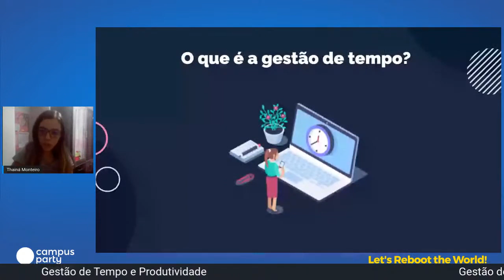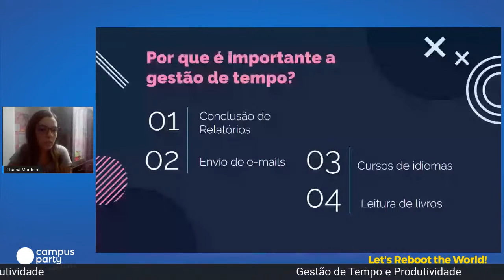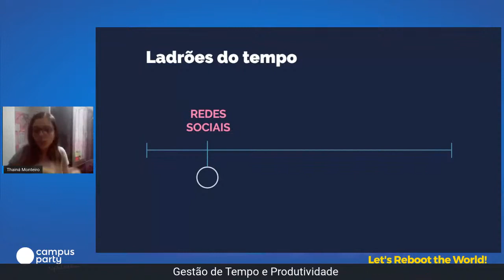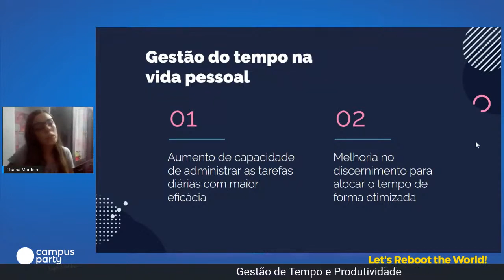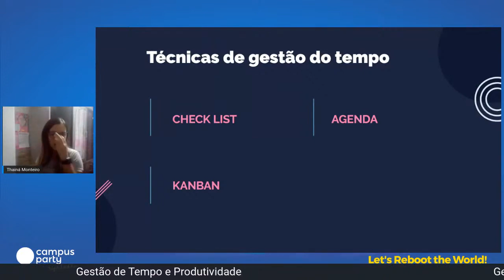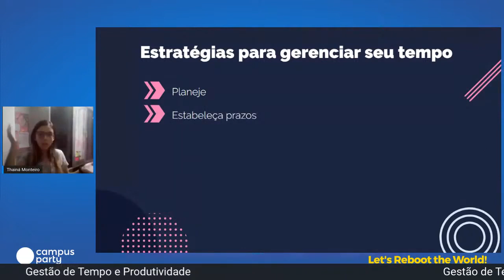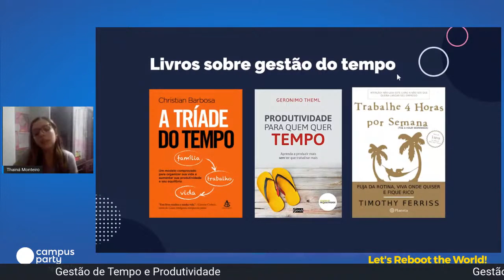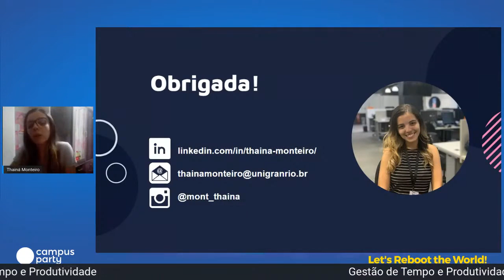Gestão de Tempo e Produtividade - Joy of Life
Data: 09/07/2020
Horário: 21:35 às 22:00

Título: Gestão de Tempo e Produtividade
Como conciliar estudo, trabalho, eventos e família? Criação de hábitos, produtividade e gestão de tempo!

Palestrante(s):
Thainá Monteiro